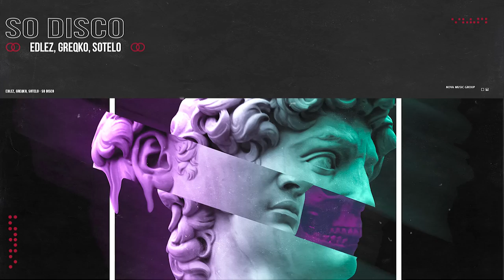EdLez, Greqko, Sotelo - So Disco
Nova Music Group team works hard to provide the latest and best of electronic music.

Nova Music Group Team.

Thank you everyone who supports Nova Music Group !